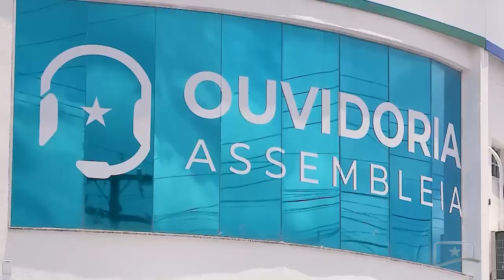OUVIDORIA-GERAL DA ALE-RR REALIZA AÇÃO INFORMATIVA SOBRE OS SERVIÇOS DO ÓRGÃO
A equipe da Ouvidoria-Geral da Assembleia Legislativa esteve nos setores administrativos da Casa para tirar dúvidas e conversar com outros servidores sobre os serviços disponibilizados pelo órgão.